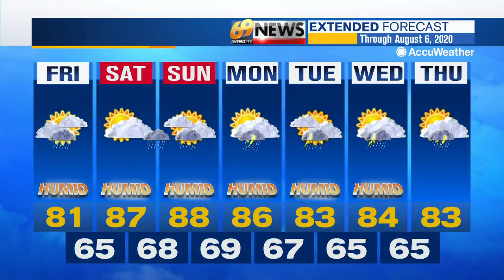69 News morning NETCAST for 7/31/20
Crews from several counties on Thursday spent the night battling a fire at an apartment complex in Chester County that displaced about 100 people. Pennsylvania State Police are looking for a truck that caused a wreck and truck fire on I-78 in Lehigh County Thursday morning. And the 37th edition of Musikfest kicks off Friday nearly entirely on-line.